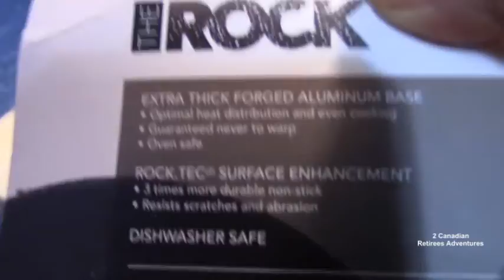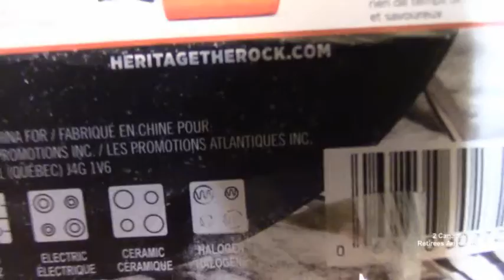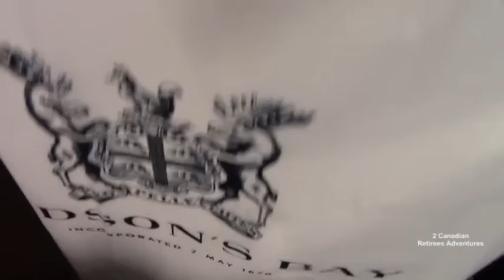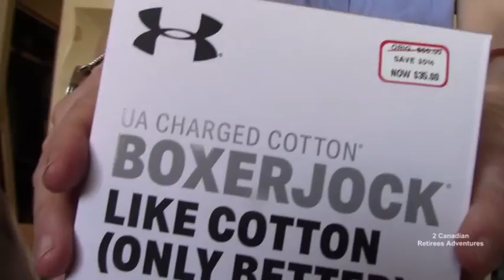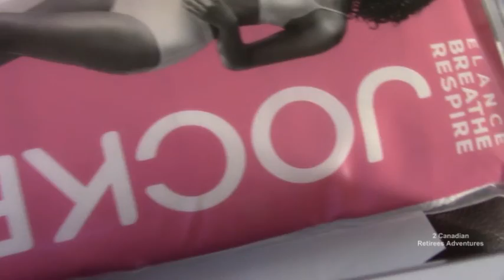338 WEDNESDAY IS 💸💹✂️⏳🔪🍽️🥩🥦🥒BUSY DAY/Ngày thứ 4 là ngày bận rộn nhất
Try new Heritage the rock pan for breakfast
And then  hair dye
Anise salad for lunch - early father's day gifts
At last water melon dinner.
Thử chảo chiên mới làm bằng đá, sau đó thì nhuộm tóc muối tiêu cho bx tuyet vời, kế tiếp là nấu cơm trưa với rau thì là làm rau sống và xão với thịt bò. Sau đó thì mở quà cho ngày của cha sớm hơn mọi khi.
Sau cùng là ăn cơm chiều với dưa hấu.